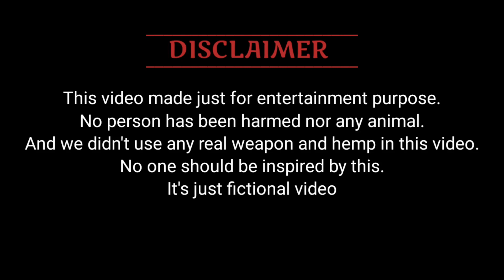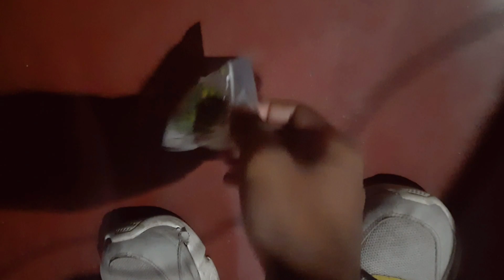Gangster Friends: Story Of Two Friends || G.F. Chapter-1 || Official Video || The NAPTAR Boyz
[ Gangster Friends ]

Story Of 2 Gangster Friends

YAAR BELONG TO GAAM HAI;
KARE KAAM TAMAM HAI.

Team The NAPTAR Boyz :
NoNu
Ankit Pandey
Prakash Yadav
Tushar Panchal
ARyan Kumar

Starring :- NoNu, Vinit Khoba,
                  and Dev Burman

Artist:-
NoNu
Prakash Yadav
Tushar Panchal
Ankit Pandey
Aryan Kumar
Dev Burman
Vinit Khoba
Kartik Khoba
Vijay Waliya
Vinay Waliya
Aryan Parihar
Khushwant Burman
Rajan Rajput
Jatin Kumar
Yash Kumar
Kunal Kumar
Raghav Attri
Harshal Khobba
Aditya Khobba
Denish Amrohi

Editor
NoNu & Prakash Yadav

Written By:- NoNu